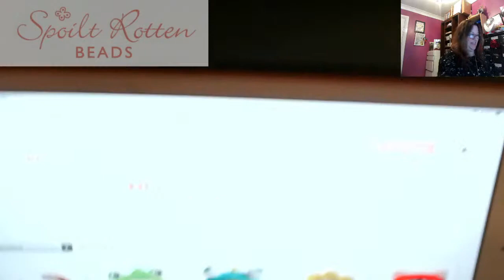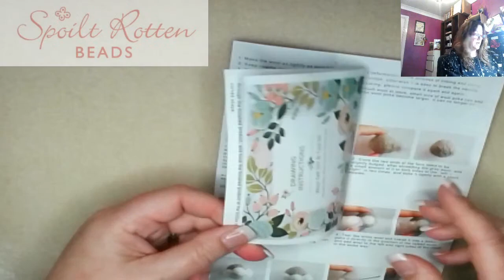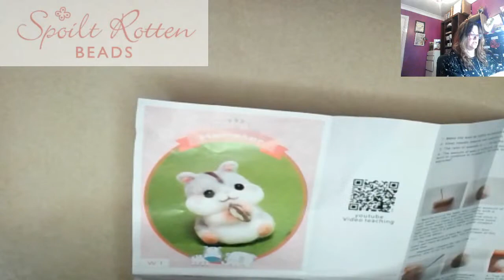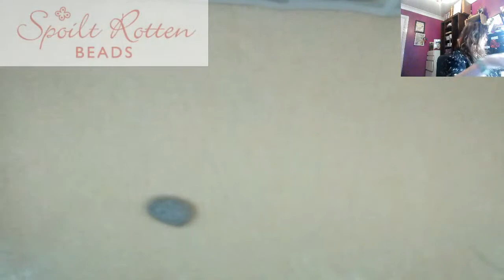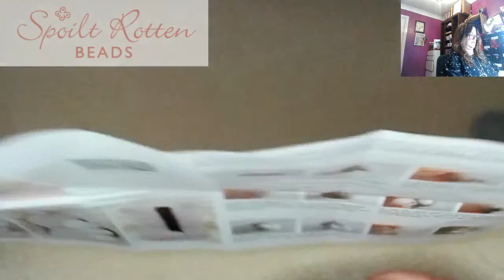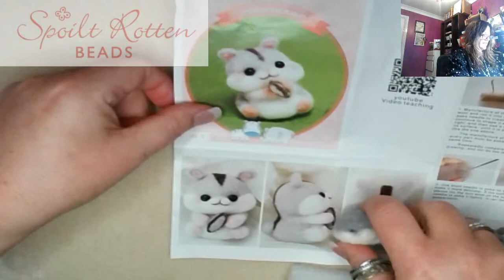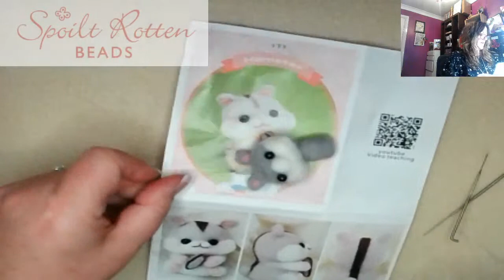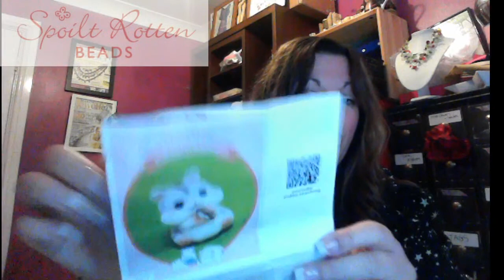Needle Felting 101 with Debbie Kershaw and Spoilt Rotten Beads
Join us for needle felting 101 and learn everything that you need to know to begin needle felting.
Head over to our website to pick up one of our super cute kits

Kits contain everything you need to start needle felting:
- Full instructions
- Wool
- Needles
- Foam block
- Findings (eyes, whiskers etc)